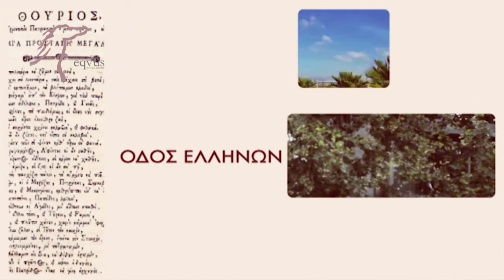ΟΔΟΣ ΕΛΛΗΝΩΝ - Απόσπασμα του επεισοδίου "Ευριπίδης"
Μια παραγωγή της EQVUS PRODUCTIONS. Προσωπικότητες που «κρύβονται» πίσω από την ονοματοδοσία δρόμων της Αθήνας. Ποιός ήταν ο Ευριπίδης, ο Σπύρος Λούης, ο Νίκος Καζαντζάκης, ο Ανδρέας Συγγρός, ο Ιωάννης Καποδίστριας; Ποιά ήταν η ζωή και το έργο τους; Πώς επηρέασαν την ιστορία της Ελλάδας και της ανθρωπότητας;

ODOS HELLEINON: An episode series of EQVUS PRODUCTIONS. Famous people behind the names of some of the most well known avenues and streets of Athens. Who was Nikos Kazantzakis, Spyros Louis, and Kapodistrias? In which way have they changed history?